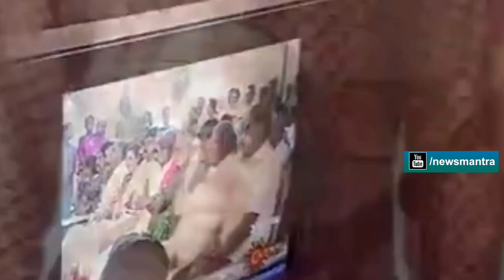Suriya Jyothika Wedding Unseen | Surya Jyothika Marriage | Surya Jyothika After Marriage Culture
Kollywood's favourite couple Suriya and Jyothika who have been setting couple goals for years has once again taken the internet by storm.

Bigg Boss 6 OTT Telugu | Bigg Boss Telugu | Bigg Boss 6 Telugu Contestants | Nagarjuna | News Mantra